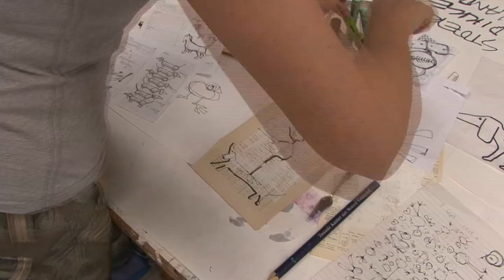Willemien Brand beeldend kunstenaar-korte impressie.mov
Korte impressie over beeldend kunstenaar Willemien Brand en haar HAPPY ART. Geeft kijkje in atelier, haar werkwijze, haar inspiratie en drijfveren..